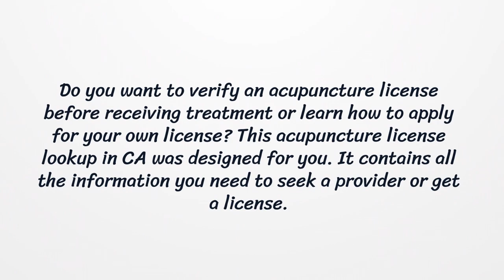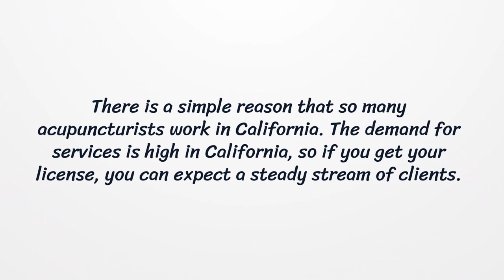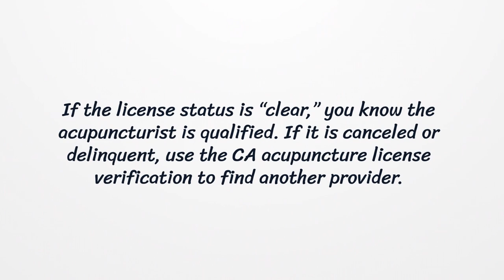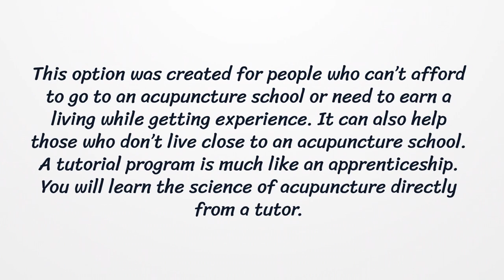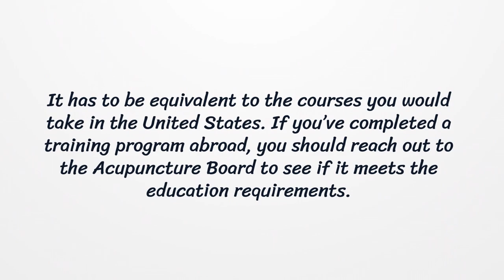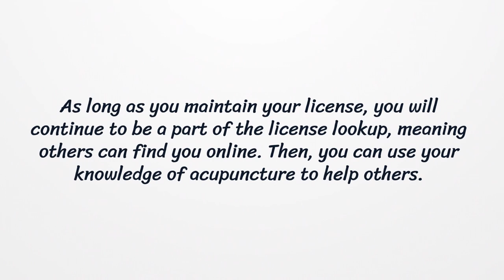California Acupuncture License - What You need to get started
If you want to get a California Acupuncture License, you should know there is no general license. Here you can find how to apply for your license.